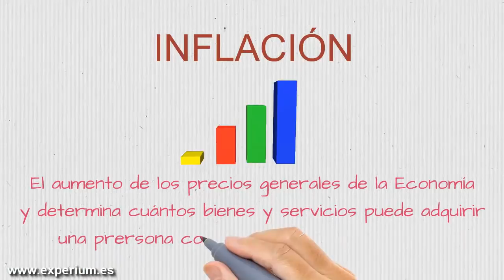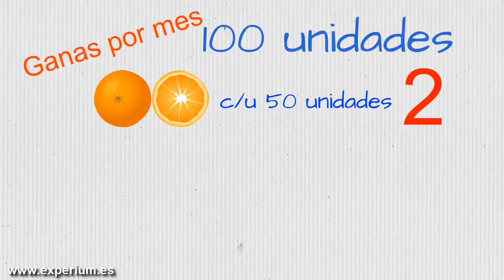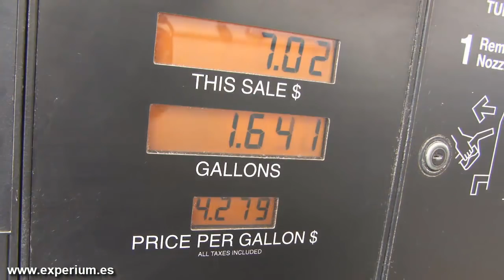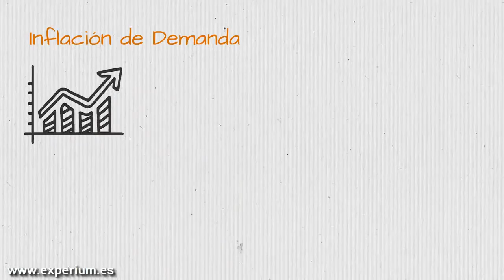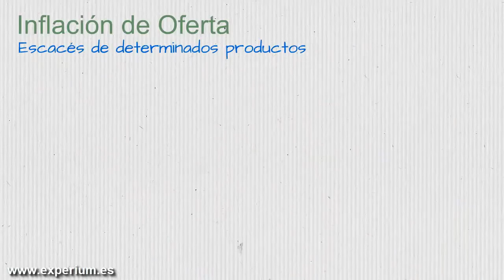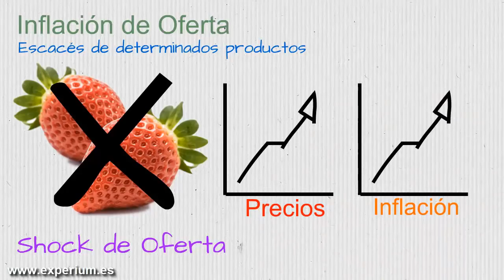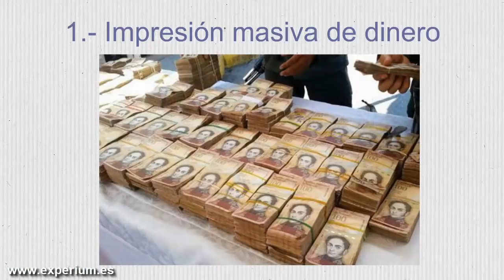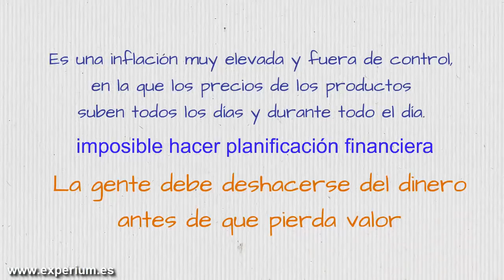¿QUE ES LA INFLACIÓN? y Que es la HIPERINFLACIÓN, el Impuesto de los Pobres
▼ABRIR▼ Que es la INFLACIÓN y la HIPERINFLACIÓN.  Cual MAYOR INFLACIÓN DEL MUNDO EN 2018 = 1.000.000% !! - ¿Que Hacer?

// CONECTA CONMIGO //

Vídeos imprescindibles